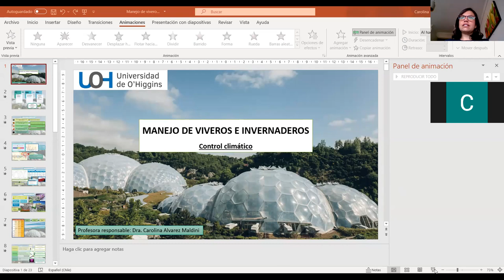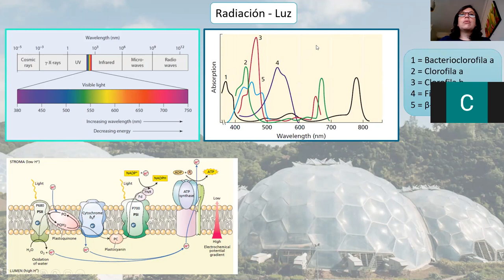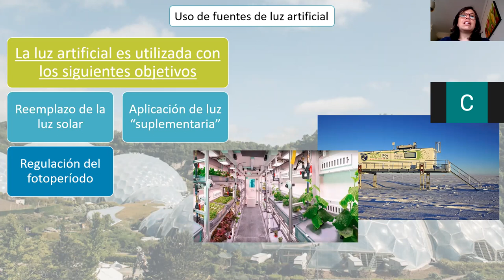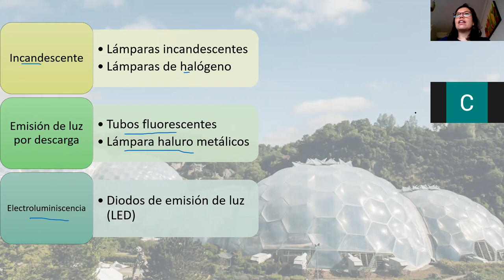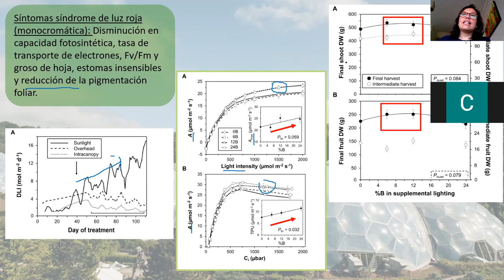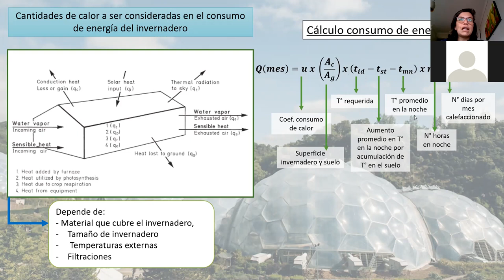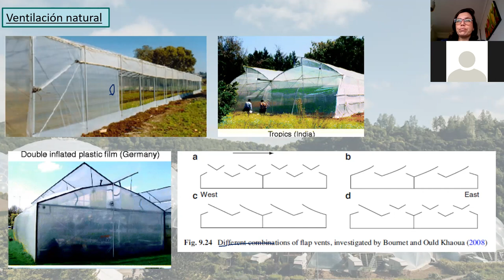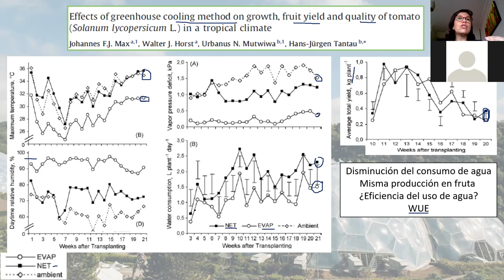Manejo de vivero e invernadero - Control climático